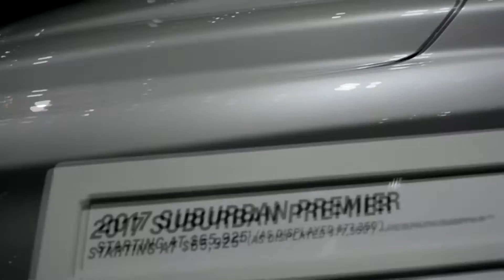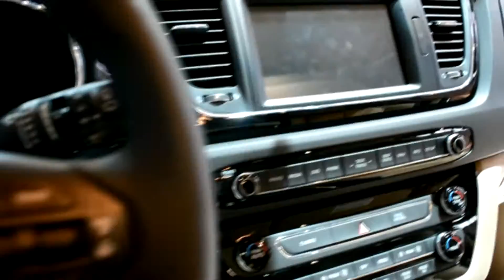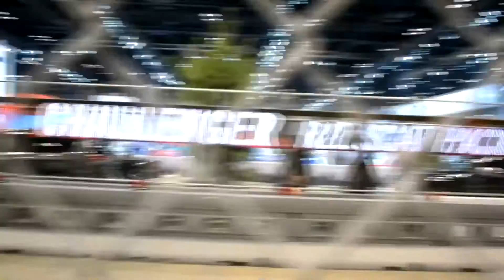CHICAGO AUTO SHOW GARCIA FAMILY VLOG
CHICAGO AUTO SHOW VLOG
FUNtastic Day with G5FamFunTube at Chicago 2017 Auto Show.
Come and join the fun and G5FamFun puts our walking shoes and spend a day at the Chicago's 2017 Auto Show.  Check out the fancy cars, the latest models and some rugged terrain driving, but that is not all.  Continue to watch as G5 kids go on a virtual journey, try on real firefighter uniforms, swing some bats and hockey sticks.
Perfect place for a perfect day.
Highly recommended and very kid friendly. just remember to wear your walking shoes!

Stay tune for more FUNtastic videos with G5FamFun...Have a FUNtastic Day!
Let us know what you would like to see on our next adventure or challenge.
Remember family fun and friendly events is the best way to go!!!

We put this page together to just have fun.  Our family consist of Dad, Mom and 3 boys.  More like a teenager, an adolescent and a toddler who are all rambunctious,
silly boys. We  definitely have our work cut out for us LOL.
You will be able to see our silly family grow before your eyes.  Silly times, adventurous moments and vacation fun.
,SnapChat: g5famfunsnap and on Facebook: GfiveFamFun.
Have a FUNTASTIC DAY!

CHUCK E CHEESE HULK BABY'S BIRTHDAY CELEBRATION G5FAMFUNTUBE PART 1

CHUCK E CHEESE AFTER PARTY,TOY REVEALING (G5FAMFUNTUBE) PART 2

WORLD CHAMPIONS CHICAGO CUBS WRIGLEYVILLE G5FAMFUNTUBE

TRICK OR TREATING AT WILLY WONKA'S CHOCOLATE FACTORY / HALLOWEEN SCHOOL DANCE .G5FAMFUNTUBE

JOELL'S 9 YR. OLD EMOJI BOWLING B-DAY PARTY (G5FAMFUNTUBE)

PENTATONIX ,LIGHT FEST PARADE, GIFTS OPENING, MANNEQUIN CHALLENGE,JOELL'S B-DAY PART 2

LINCOLN PARK CHRISTMAS ZOO LIGHTS G5FAMFUNTUBE

WINTER WONDER FEST G5FAMFUNTUBE INDOOR AMUSEMENT PARK

HATCHIMALS, REVIEWING ONE OF THE HOTTEST TOYS...G5FAMFUNTUBE

NERF RIVAL KHAOS BATTLE RECORDED WITH A GOPRO HERO SESSION G5FAMFUNTUBE PART 1

SLEDDING FUN AND BLOOPERS WITH G5FAMFUNTUBE

JUMP ZONE FAMILY ATTRACTION WITH G5FAMFUNTUBE

LIGHTNING REACTION CHALLENGE ON GRANDMA PRANK , G5FAMFUNTUBE

MARVEL LIVE HIGHLIGHTS WITH G5FAMFUNTUBE

 JOSIAH'S PLAYTIME N TOY REVIEW

JOSIAH'S PLAYTIME N TOY REVIEW PAW PATROL LAUNCH N ROLL TOWER N THOMAS THE TANK ENGINE TRACK

JOSIAH'S PLAYTIME N TOY REVIEW PJ MASK HEADQUARTERS